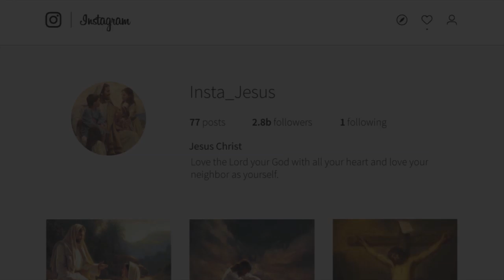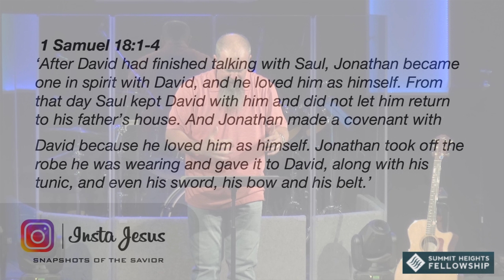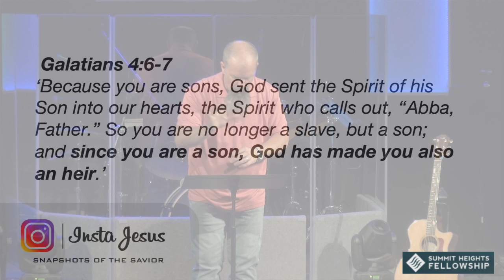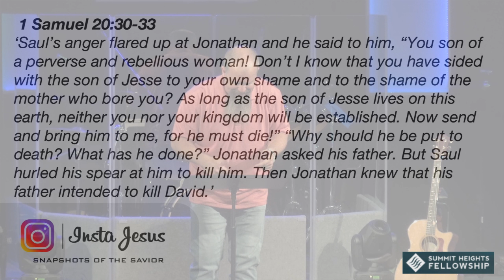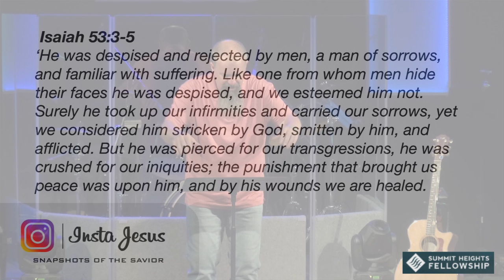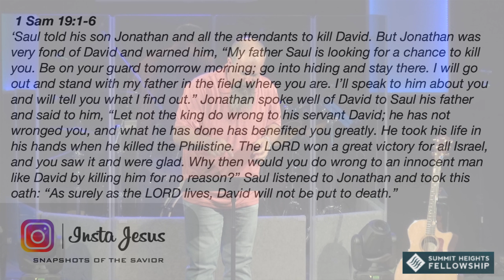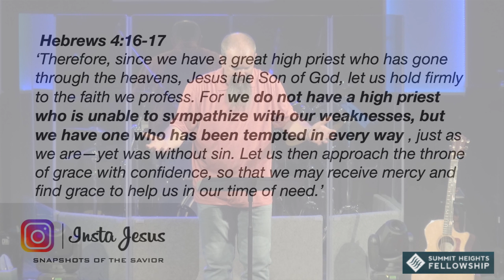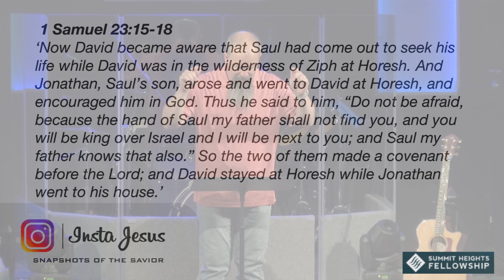April 28, 2019 Edward Crouch InstaJesus Friend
Edward Crouch
InstaJesus
Friend